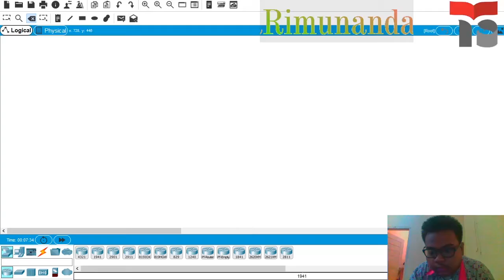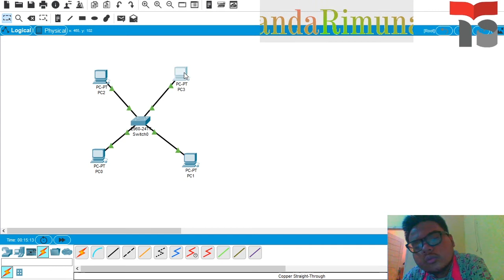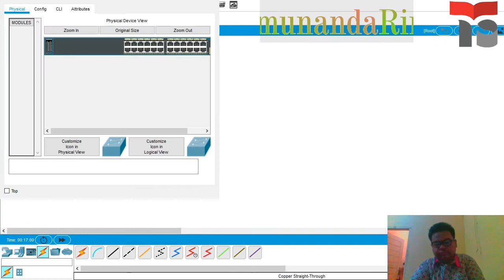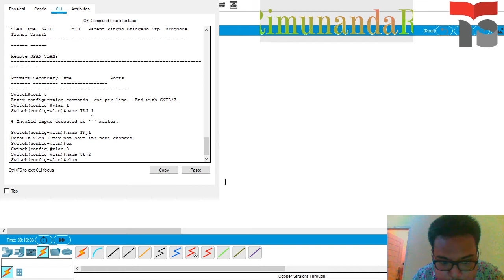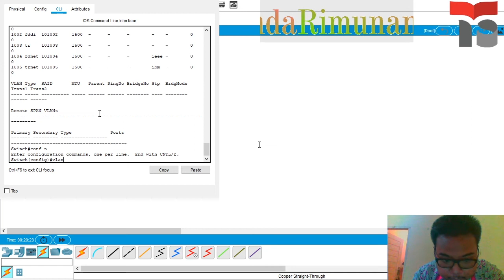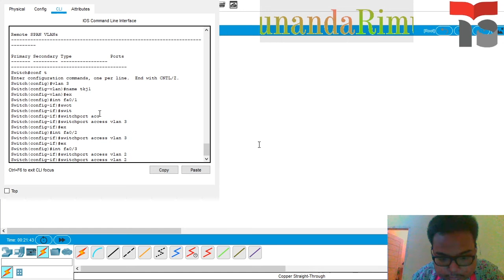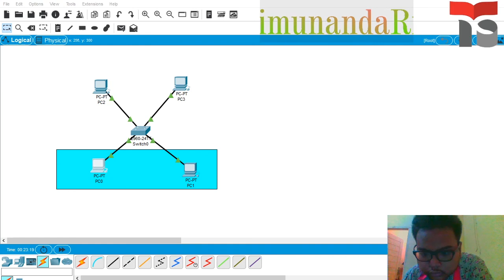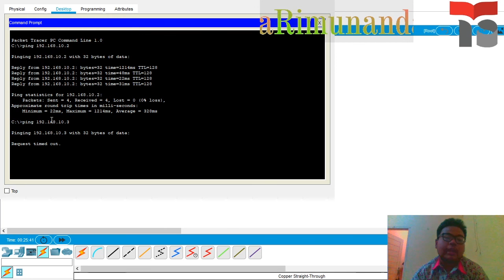TUTORIAL MEMBUAT VLAN UNTUK PEMULA | SMK Telkom 2 Medan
Tugas video editing.
jika ada kesalahan dalam video ini mohon dimaafkan